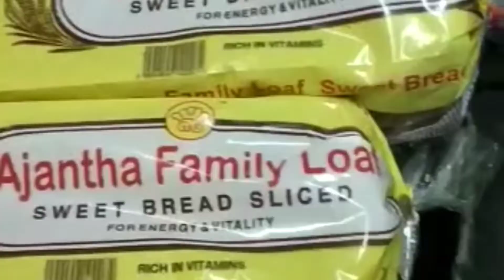Shabana catering reception Vlog 😋😍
This catering details

Shabana catering

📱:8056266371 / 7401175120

#100/47, jothiramalingam street, new Kamaraj nagar Periyar Nagar, Vysarpadi, Chennai-600 039